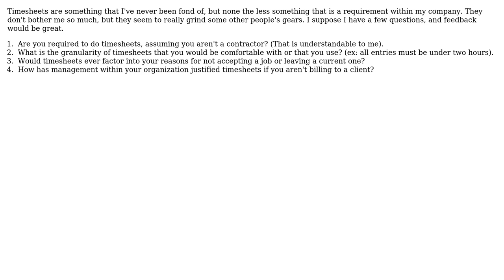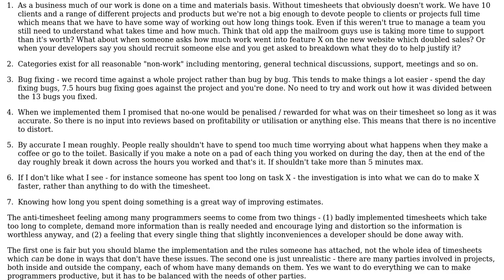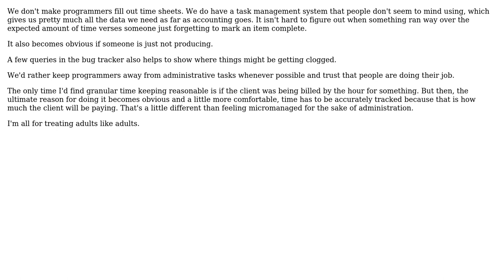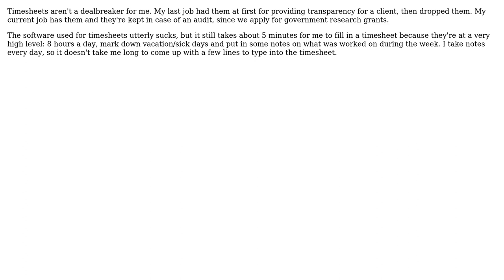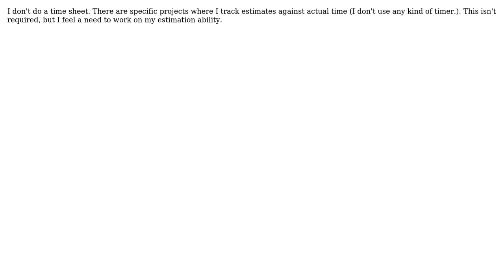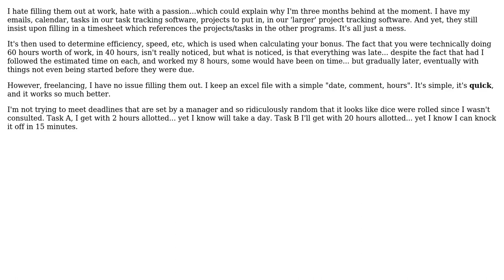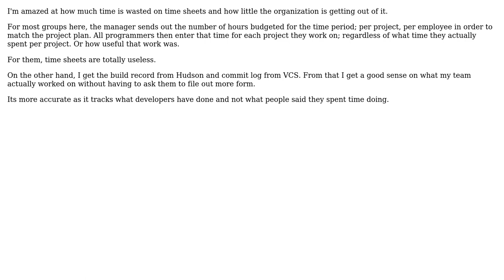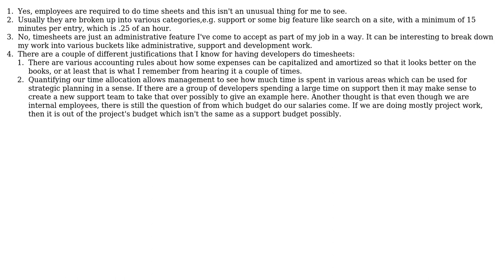Software Engineering: As a programmer, are you required to do timesheets? (16 Solutions!!)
Software Engineering: As a programmer, are you required to do timesheets?

With thanks & praise to God, and with thanks to the many people who have made this project possible! | Content (except music & images) licensed under CC BY-SA | Music | Images & others | With thanks to user vcsjones user Tim Post user Steven Evers user Scott Whitlock user sal user Michael Riley - AKA Gunny user Kristof Claes user Jon Hopkins user JeffO user JB King user HLGEM user GWLlosa user dr Hannibal Lecter user Dimitri C. user CMR user cjmUK user CaffGeek user Adam Lear and the Stack Exchange Network Trademarks are property of their respective owners. You are responsible for your own actions.